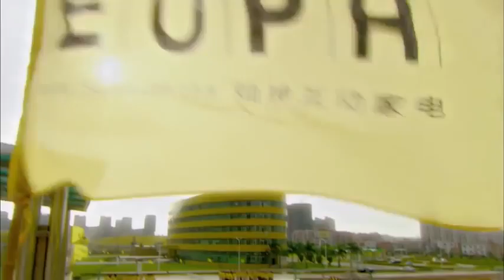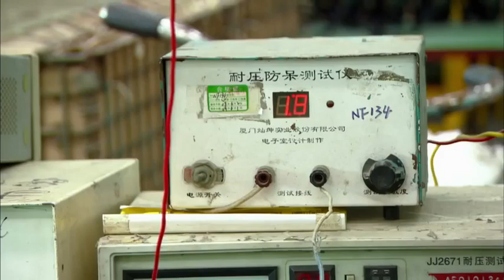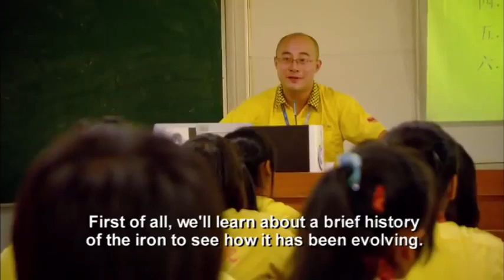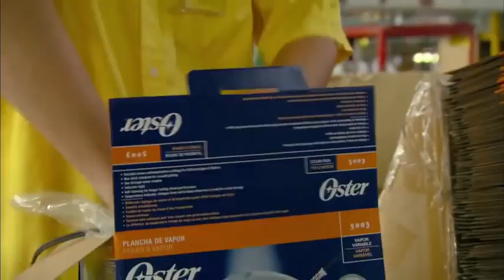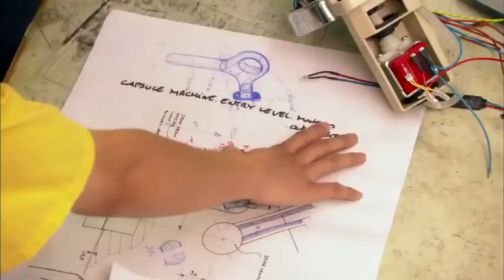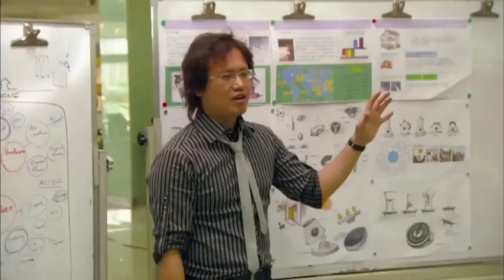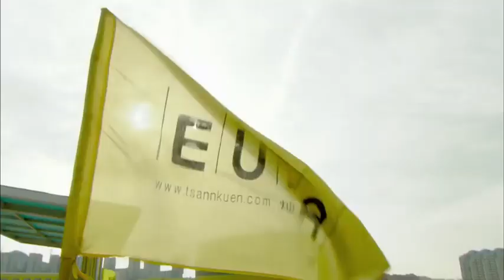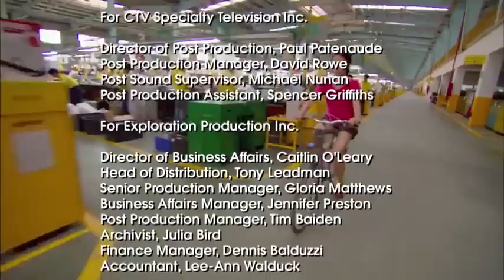China: Greed and Ambition -- Documentary Hd 2020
China officially the People's Republic of China (PRC; Chinese: is a country in East Asia. It is the world's most populous country, with a population of around 1.428 billion in 2017. Covering approximately 9,600,000 square kilometers (3,700,000 sq mi), it is the world's third or fourth largest country by area.Governed by the Communist Party of China, the state exercises jurisdiction over 22 provinces, five autonomous regions, four direct-controlled municipalities (Beijing, Tianjin, Shanghai, and Chongqing), and the special administrative regions of Hong Kong and Macau.

China emerged as one of the world's first civilizations, in the fertile basin of the Yellow River in the North China Plain. For millennia, China's political system was based on hereditary monarchies, or dynasties, beginning with the semi-mythical Xia dynasty in 21st century BCE. Since then, China has expanded, fractured, and re-unified numerous times. In the 3rd century BCE, the Qin reunited core China and established the first Chinese empire. The succeeding Han dynasty, which ruled from 206 BCE until 220 CE, saw some of the most advanced technology at that time, including papermaking and the compass, along with agricultural and medical improvements. The invention of gunpowder and movable type in the Tang dynasty (618–907) and Northern Song (960–1127) completed the Four Great Inventions. Tang culture spread widely in Asia, as the new Silk Route brought traders to as far as Mesopotamia and the Horn of Africa. Dynastic rule ended in 1912 with the Xinhai Revolution, when the Republic of China (ROC) replaced the Qing dynasty. China, as a whole, was ravaged by feudal warlordism and Japan during World War II. The subsequent Chinese Civil War resulted in a division of territory in 1949 when the Communist Party of China led by Mao Zedong established the People's Republic of China on mainland China while the Kuomintang-led nationalist government retreated to the island of Taiwan where it governed until 1996 when Taiwan transitioned to democracy. The political status of Taiwan remains disputed to this day.